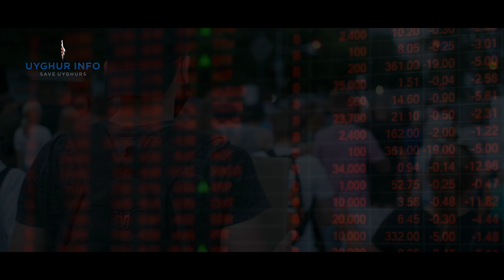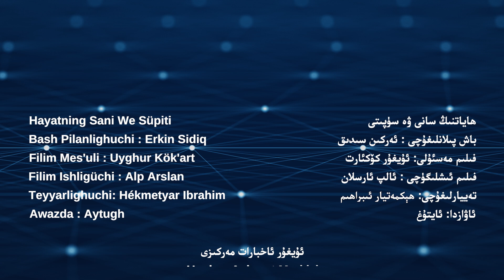Hayatning Sani We Süpiti [UIC 523 Analiz] ئۇيغۇر ئاخبارات مەركىزى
***ھاياتنىڭ سانى ۋە سۈپىتى***

باش پىلانلىغۇچى : ئەركىن سىدىق
فىلىم مەسئۇلى: ئۇيغۇر كۆكئارت
​فىلىم ئىشلىگۈچى : ئالپ ئارسلان
تەييارلىغۇچى: ھېكمەتيار ئىبراھىم
ئاۋازدا: ئايتۇغ
ئۇيغۇر ئاخبارات مەركىزى
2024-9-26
***Hayatning Sani We Süpiti***

Bash Pilanlighuchi : Erkin Sidiq
Filim Mes'uli : Uyghur Kök'art
Filim Ishligüchi : Alp Arslan
Teyyarlighuchi :Hékmetyar Ibrahim
 Awazda : Aytugh
Uyghur Axbarat Merkizi
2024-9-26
📌Uyghur Axbarat Merkizining Ijtima'i Taratqu Wastiliri Hésablirimizgha Egishiwéling;